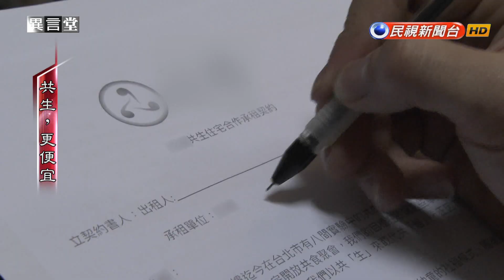2016.02.27【民視異言堂】共生，更便宜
【共生，更便宜】
在大台北地區的精華地段，別說買房，就算租房子也都不便宜！但今天民視異言堂要告訴您，有一種新型態的公寓，它只要租屋行情價的八折，這種名為「共生公寓」的經營模式，是把住家多餘的公共空間，像是陽台、客廳、廚房分租給外人，酌收場地費用，就能一起分攤房租；另外，如果房客有家事專才，像是木工、油漆等等，也可以「以工換租」，減免部分房租，而這種新興的租屋概念，竟是由一名二十五歲的台大研究生一手催生的，帶您一塊兒體驗。